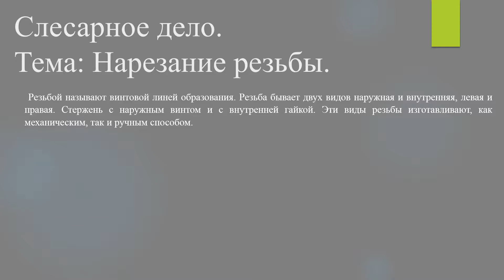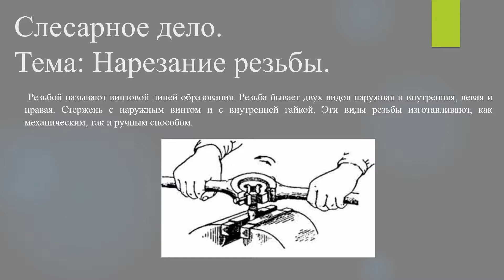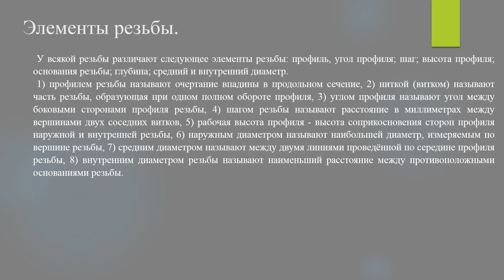[Слесарное дело] Нарезание резьбы #9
Слесарное дело.
Тема: Нарезание резьбы.
9 выпуск.

Резьбой называют винтовой линей образования. Резьба бывает двух видов наружная и внутренняя, левая и правая. Стержень с наружным винтом и с внутренней гайкой. Эти виды резьбы изготавливают, как механическим, так и ручным способом.

Элементы резьбы.

У всякой резьбы различают следующее элементы резьбы: профиль, угол профиля; шаг; высота профиля; основания резьбы; глубина; средний и внутренний диаметр.
1) профилем резьбы называют очертание впадины в продольном сечение, 2) ниткой (витком) называют часть резьбы, образующая при одном полном обороте профиля, 3) углом профиля называют угол между боковыми сторонами профиля резьбы, 4) шагом резьбы называют расстояние в миллиметрах между вершинами двух соседних витков, 5) рабочая высота профиля - высота соприкосновения сторон профиля наружной и внутренней резьбы, 6) наружным диаметром называют наибольшей диаметр, измеряемым по вершине резьбы, 7) средним диаметром называют между двумя линиями проведённой по середине профиля резьбы, 8) внутренним диаметром резьбы называют наименьший расстояние между противоположными основаниями резьбы.